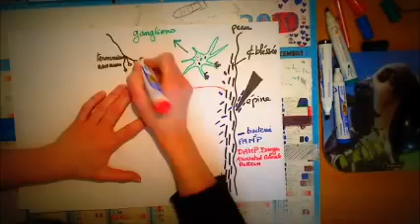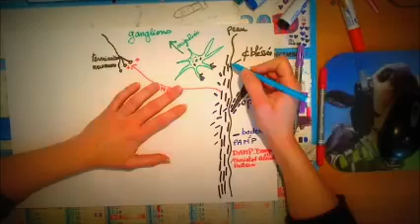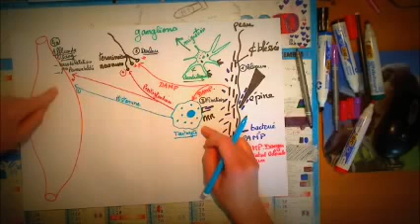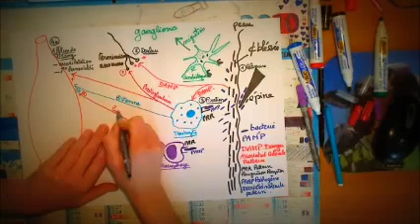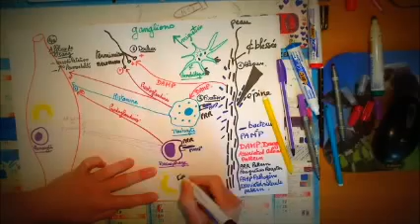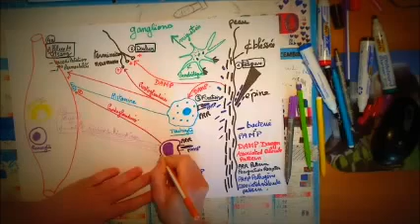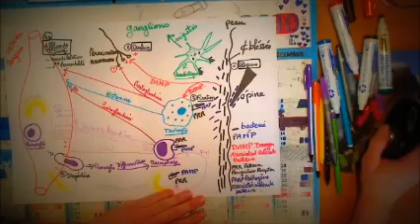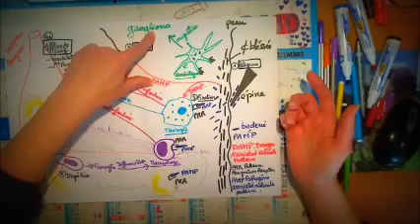La réaction inflammatoire locale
schématisation des étapes de la réaction inflammatoire locale : action des cellules sentinelles et des médiateurs chimiques